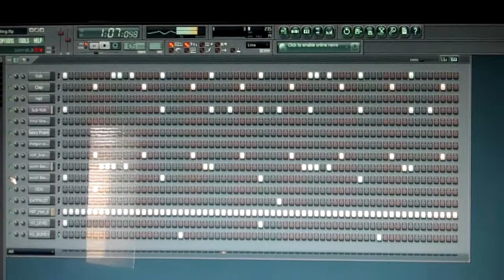Clove Hitch (Edited)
This is my video for the song "Clove Hitch", featuring M.F.T.I.C.
This is the edited version of the song with some lyrics removed...
This video is compiled during the summer of 2012. It was a lot of fun.